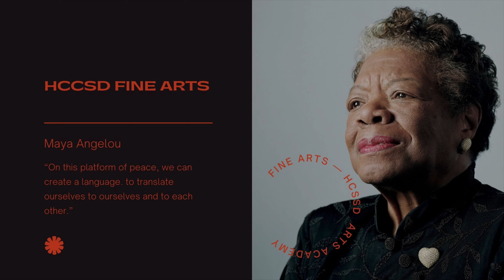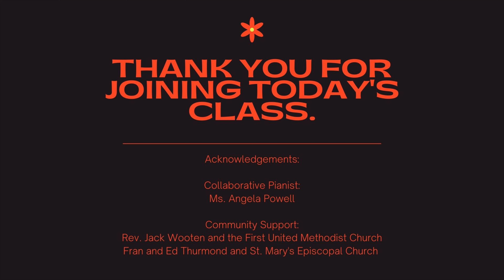We Sing for Joy - HCCSD Arts Academy’21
The Holmes Central High School Singers, USA
Conducted by Mr. Pierrdro Gallion

Sound and Video Production: Arts Laureate Virtual Project Company

Recorded: First United Methodist Church & St. Mary's Episcopal - Lexington, MS

Holmes County Central High School Singers - 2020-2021
Soprano 1
Elissia Stewart 12th
Khandis Redmond 11th
Soprano 2
Romiya Grant 11th
Zanashia Hawkins 11th
Lesley Bowman 11th
Lillian Lewis 11th
Alto 1
Ja’kyla Vaughn 11th
Bernice Davis 12th
Lemmie Fiffer 9th
Alto 2
Tamara Haynes 9th
Ajiya Grant 10th
Tenor 1
Benjamin Lewis 10th
Tenor 2
Derrick Williams 12th
Baritone/Bass
Jar’kevis March 12th
Cordell Henson 12th
Quan’Darius Wilson 12th
Assistant Directors:
Mrs. Sydney Ricks
Mr. Zachary Thaggard